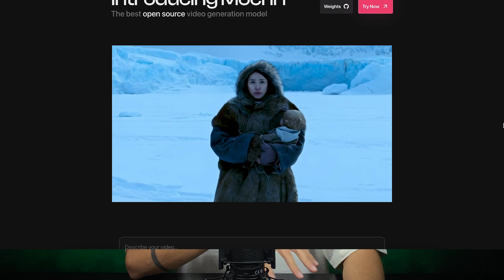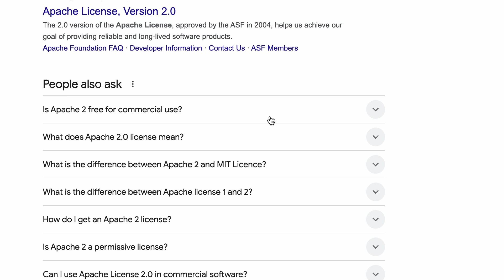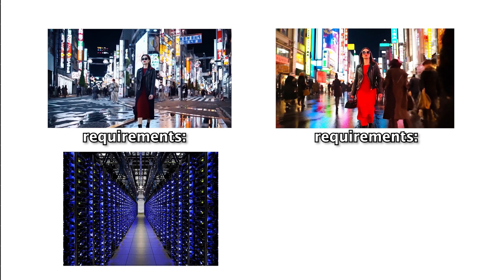What is Mochi 1? | Wiregate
Uncover the game-changing potential of Genmo's Mochi-1, an open-source Text2Video model that's shaking up the industry! Learn about its capabilities, quality, and future developments. Ready to explore?